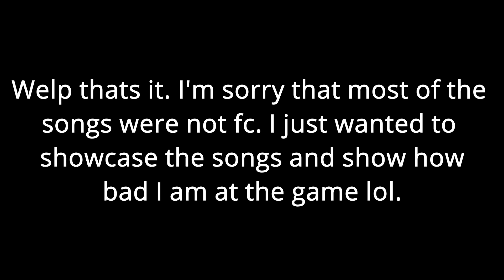Funky Friday Hex Mod // Full Combo (Just Kidding I'm Horrible)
yeeeeeeeeeeeeeeee